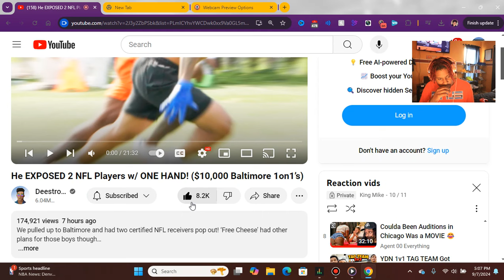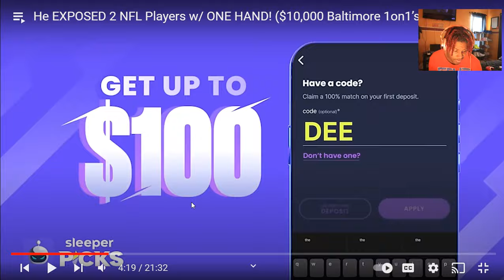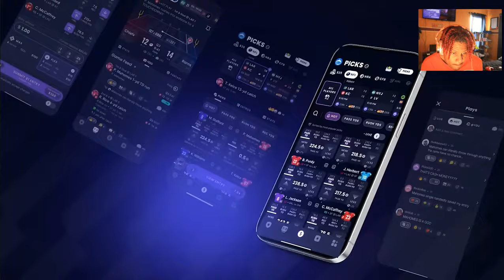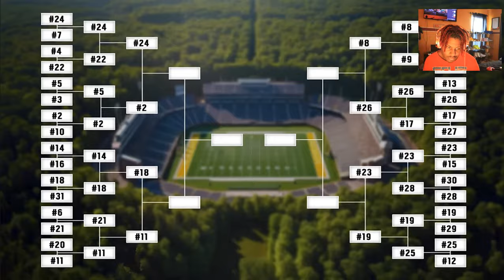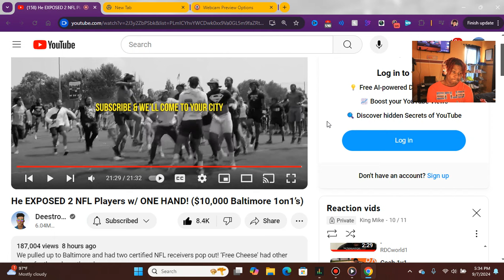Deestroying 1v1s SHOULD BE IN THE OLYMPICS …….